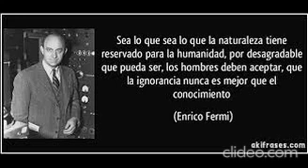Who is Enrico Fermi? was an Italian physicist and the creator of the world's first nuclear reactor.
Enrico Fermi was an Italian (later naturalized American) physicist and the creator of the world's first nuclear reactor, the Chicago Pile-1. He has been called the "architect of the nuclear age"[1] and the "architect of the atomic bomb".